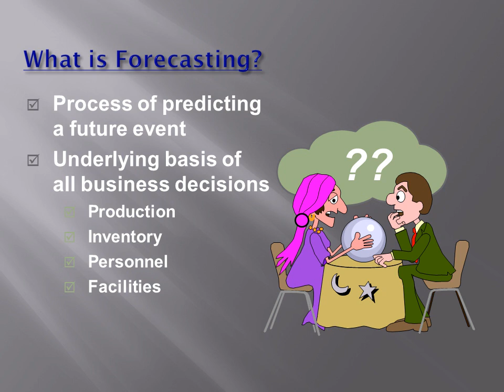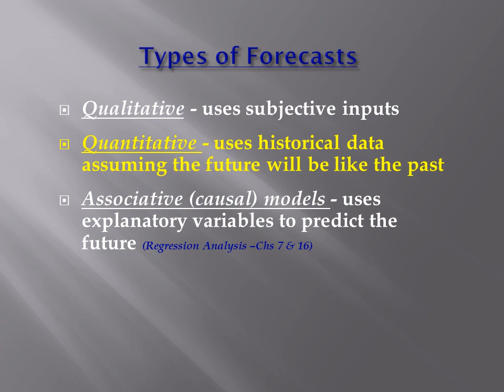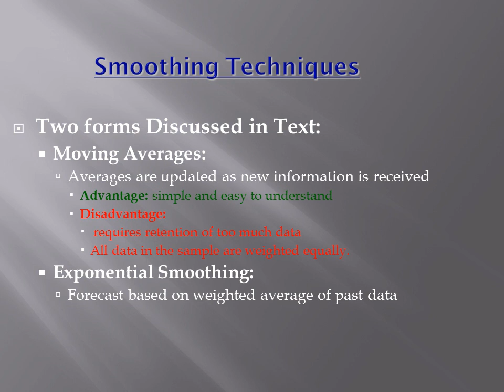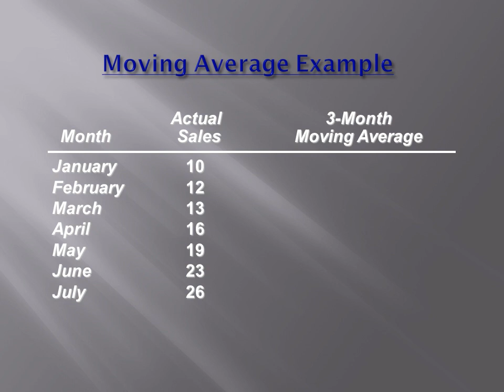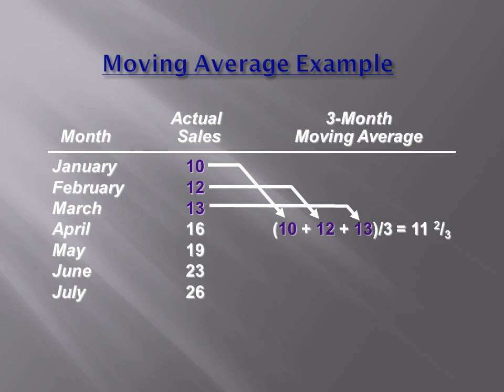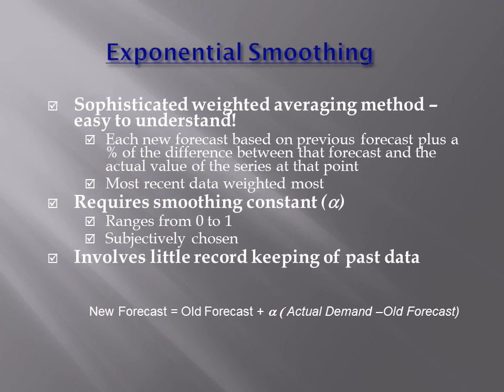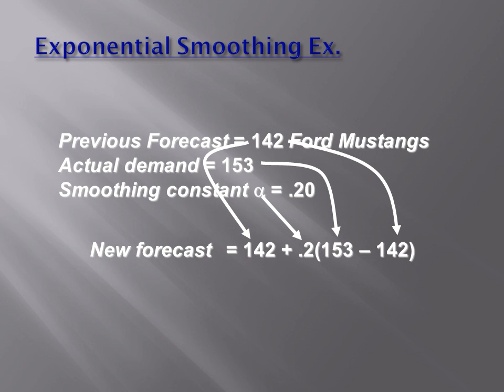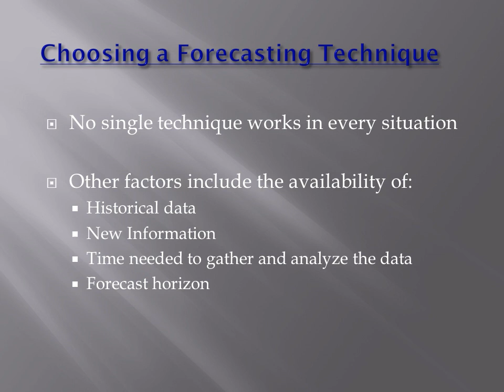ORGL 330: Forecasting Methods (Ch 14-15)